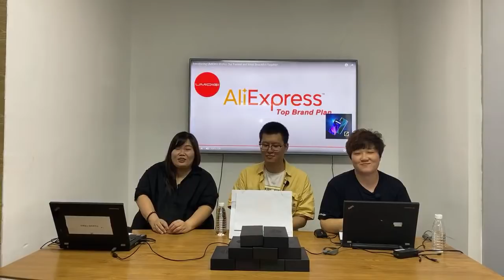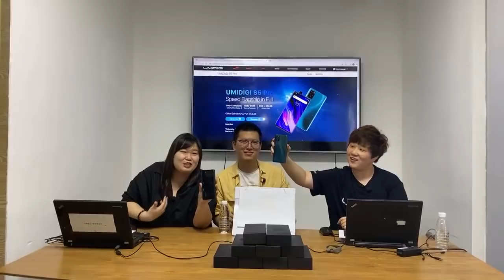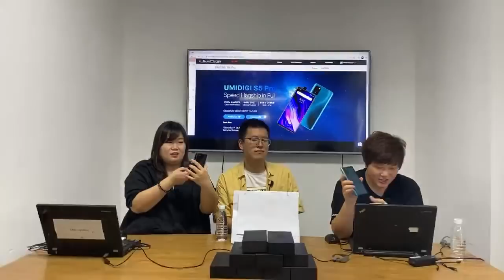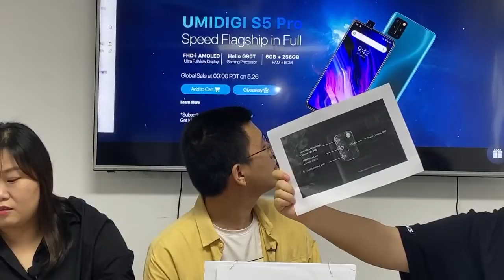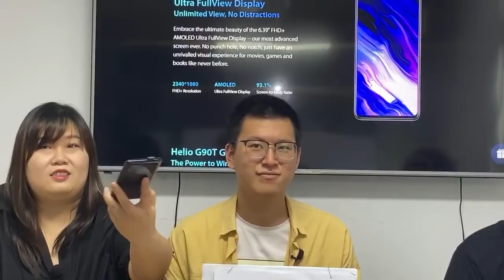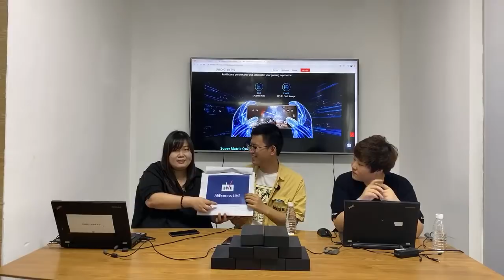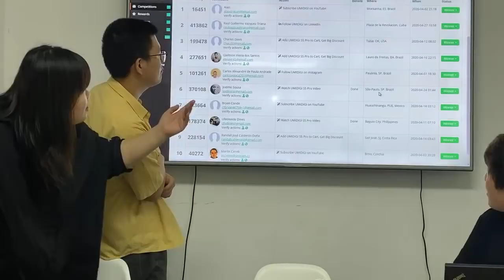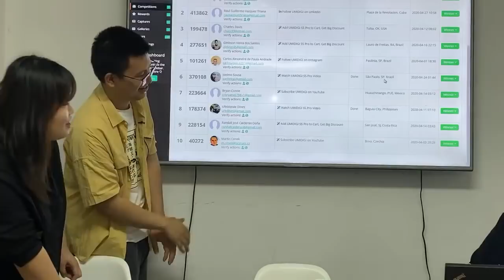Draw UMIDIGI S5 Pro Giveaway Winners